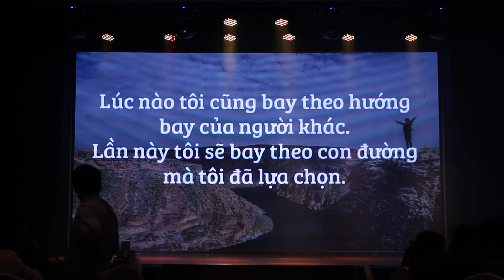TIẾT MỤC VĂN NGHỆ: "CON ĐƯỜNG TÔI" - YEP 2020 SCS GROUP